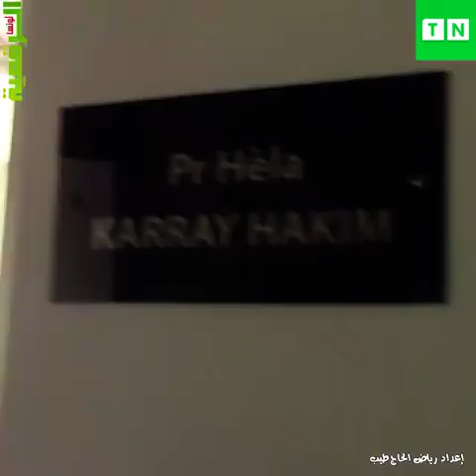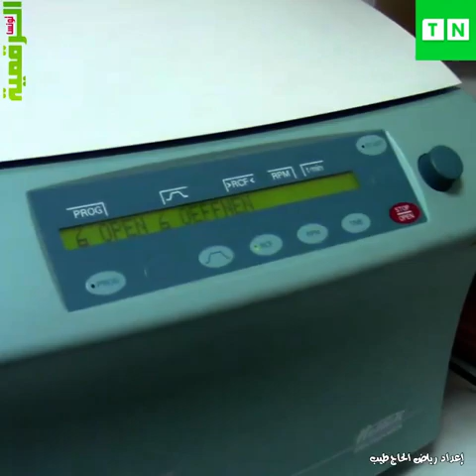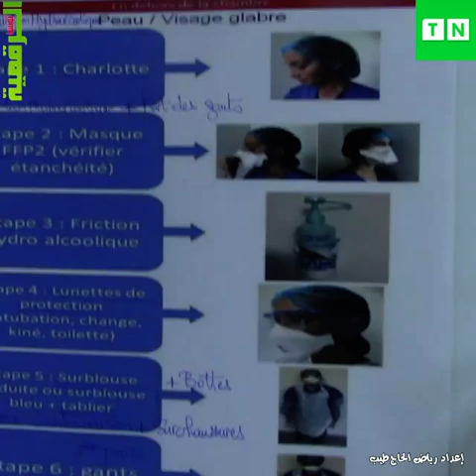Visite du laboratoire du virus Corona à l'hôpital Habib Bourguiba